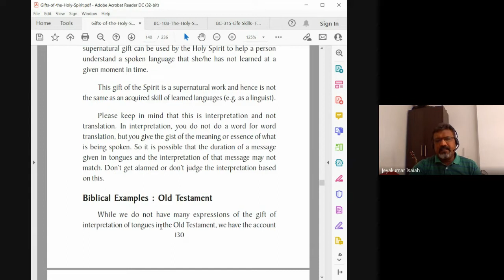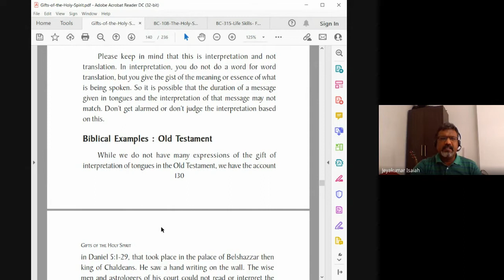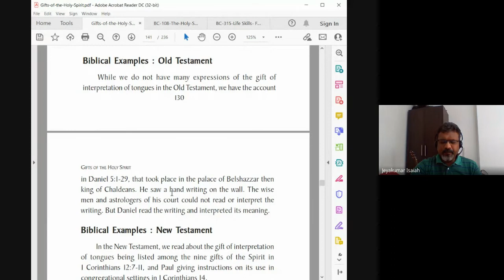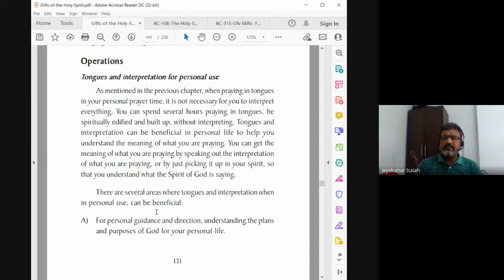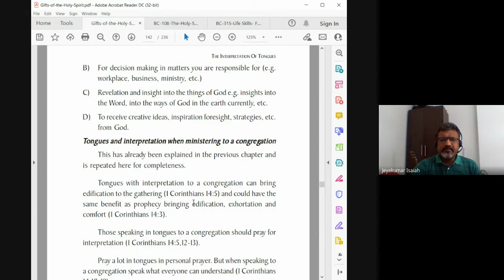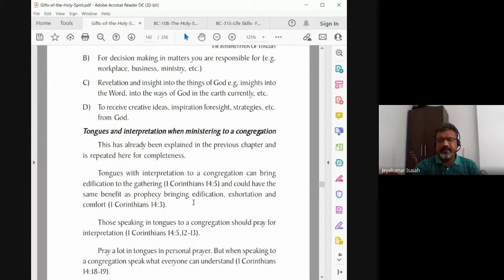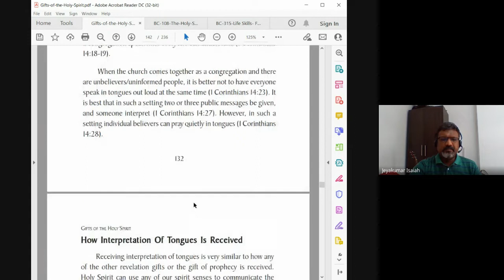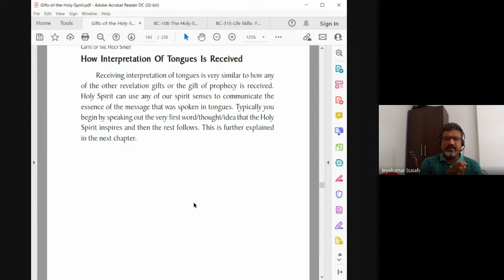The Holy Spirit | Lecture 23 : BC108-HS-20211021